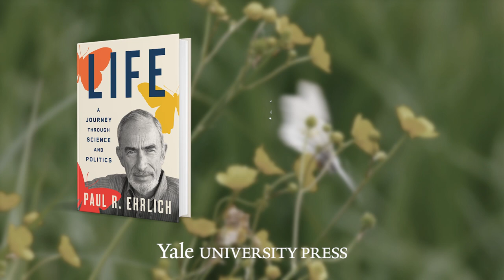Life: A Journey Through Science and Politics by Paul R. Ehrlich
Paul R. Ehrlich reads from his new memoir with Yale University Press, Life: A Journey Through Science and Politics. In this excerpt, Ehrlich reflects on his time as a professor at Stanford and the growing number of women faculty in the field of conservation biology. Many of the photos in this video were taken by the author, documenting his personal life, scientific research, and public advocacy.

Life: A Journey Through Science and Politics is available now at yalebooks.com.

More about the author: Paul R. Ehrlich is cofounder of the field of coevolution and a pioneer in alerting the public to the problems of overpopulation, depletion of natural resources, and deterioration of the environmental systems that support humanity. Ehrlich is the Bing Professor Emeritus of Population Studies of the Department of Biology of Stanford University. He lives in Palo Alto, CA.

All images, video, and audio in this reading were sourced from the public domain (Stanford Oval Panorama, author credit: King of Hearts / Wikimedia Commons).